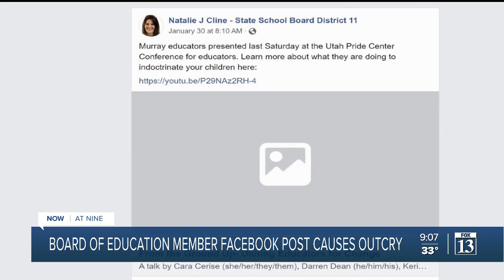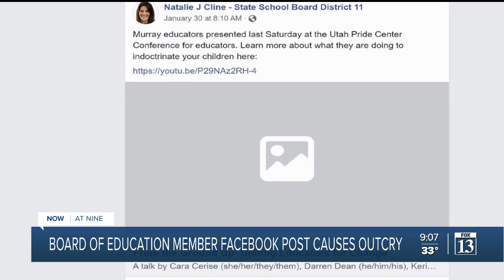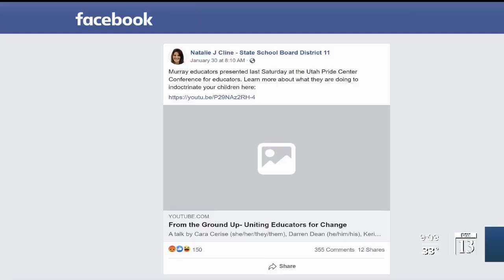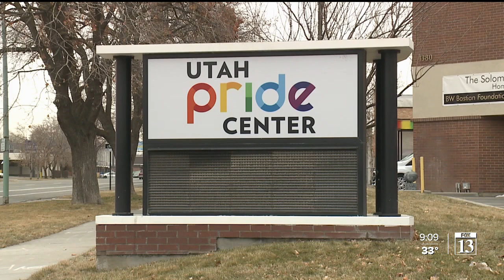Utah Board of Education member accused of 'homophobic, racist' comments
Outrage is brewing over comments made by a Utah State Board of Education member. Questions are also arising over why it appears Natalie Cline used fake information to gain access to an LGBTQIA conference she then put on blast.